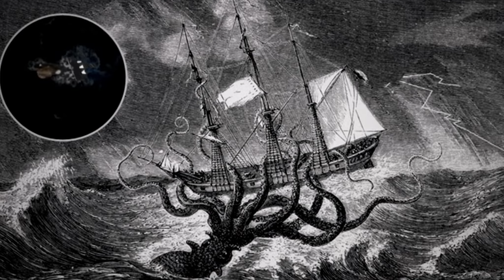3 Misteri Yang Masih Menjadi Tanda Tanya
Misteri Yang Masih Menjadi Tanda Tanya

Hari ini aku akan berkongsi dengan korang Misteri Yang Masih Menjadi Tanda Tanya

Kesemua info disampaikan adalah melalui google dan info yang di sharekan oleh para youtuber.

Sebarang info yang tidak tepat aku mintak maaf dan korang boleh perbetulkan sekiranya ada yang salah.

Channel aku akan banyak berkongsikan issue jenayah, misteri dan paranormal dalam versi santai.

Segala cerita yang dikisahkan angaplah ia sebagai satu hiburan semata mata. Jangan kita terlalu taksub dengan kisah yang diceritakan sampai ia memudaratkan kita.

Selamat menonton